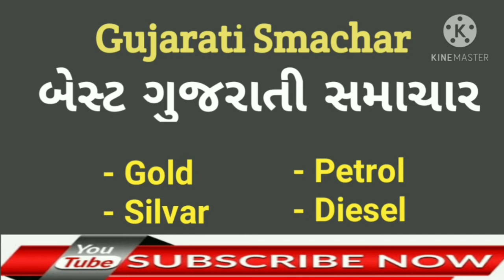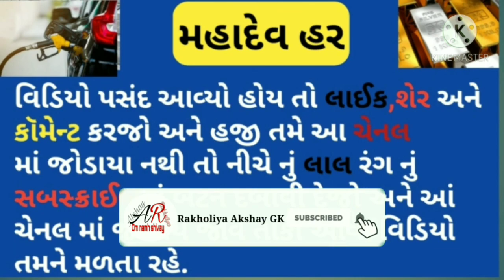24 જાન્યુઆરી 2021 Aaj Ka Gold Bhav Gold Silver Price Today ગુજરાતી Sona No Bhav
24 જાન્યુઆરી 2021 Aaj Ka Gold Bhav Gold Silver Price Today ગુજરાતી Sona No Bhav

              🕉️  MAHADEV HAR  🕉️

આજ નો સોનાં નો ભાવ આજ નો ચાંદી નો ભાવ આજ નો સોનાં ચાંદી નો ભાવ आज का सोने चांदी का भाव Gold Silver Rate Today

Icon 🔔🔔🔔Ko dabado.

इस चेनल में आपको जनरल नॉलेज महत्व पूर्ण माहिती
इतिहास से लगती तमाम प्रकार की जानकारी मिलती रहेगी.

और खेती से सबंधित महत्वपूर्ण माहिती उसे लगते सवालों के जवाब की विडियो भी इस चेनल में आपको
मिलते रहेंगे.

18 કેરેટ સોના નો ભાવ 22 કેરેટ સોના નો ભાવ 24 કેરેટ સોના નો ભાવ 1ગ્રામ સોના નો ભાવ 18 ગ્રામ સોનાનો ભાવ 100 ગ્રામ સોનાનો ભાવ 1કિલો સોનાનો ભાવ શું છે એની તાજા ખબર મળતી રહેશે.

(18)कैरेट सोने का क्या भाव है (22)कैरेट सोने का क्या भाव है (24)कैरेट सोने का क्या भाव है (1) ग्राम सोने का क्या भाव है (8)ग्राम सोने का क्या भाव है (18) ग्राम सोने का क्या भाव है (100) ग्राम सोने का क्या भाव हैं (1)किलो सोने का क्या भाव है

22 કેરેટ સોના નો ભાવ
24 કેરેટ સોના નો ભાવ
1 ગ્રામ સોનાનો ભાવ
8 ગ્રામ સોનાનો ભાવ
10 ગ્રામ સોનાનો ભાવ
100 ગ્રામ સોનાનો ભાવ
1કિલો સોનાનો ભાવ
તાજા સમાચાર
આજ ના સમાચાર સોનાં ચાંદી નાં
ગુજરાતી સમાચાર
સોના ચાંદી નાં તાજા સમાચાર
ગુજરતી સમાચાર

Community price
22,24 Carat gold Rate
22,24 Carat gold bhav

18 Carat Sone ka kya bhav hai
22 carat Sone ka kya bhav hai
24 Carat Sone ka kya bhav hai
1 gram ka kya bhav hai
8 gram ka kya bhav hai
10 gram ka kya bhav hai
100 gram ka kya bhav hai
1 kg ka kya bhav hai